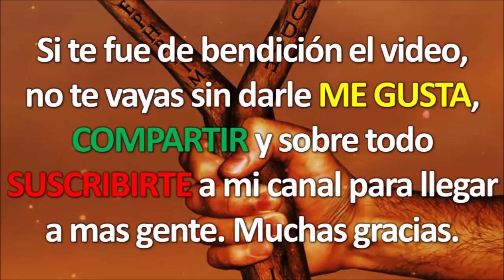Bendición Aarónica - Eliud Emmanuel Díaz | 25 Junio 19